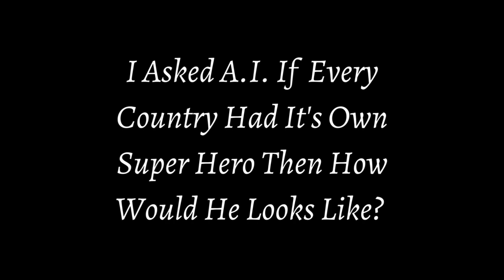Asking AI To Create Each Country As Super Hero ! Marvel Style (Asia Edition)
Countries as super heroes AI generated!
I asked A.I. what if every country in Asia had it's own Super Hero?

My channel brings imagination to life in stunning and unexpected ways through AI !! Join me in a journey into the future the past and the amazing imaginary world of AI !

ai art
ai video
midjourney
open ai
ai art generator
chat gpt
ai
Technology
artificial intelligence
ai website
ai content generator
free ai
ai observatory
art ai
ai robot
ai tools
midjourney ai
ai tutorial
music ai
ai warriors
ai movie
ai 2023
ai image
asking ai to create a demonic creature for each country
asking ai to create a warrior for each country
asking ai to create a superhero for each country
asking ai to create humans as cars
created with ai
asking ai to create a super villain for every
asking ai
asking ai to create a future soldier for each country
asking ai to create future countries
asking ai to create future police for each country
asking ai to create a family picture of each country
all countries
america
usa
india
italy
russia
china
country
new videos
asking ai to draw
asking ai to create a guardian angel for each country
anime character
asking ai to create a nuclear bomb